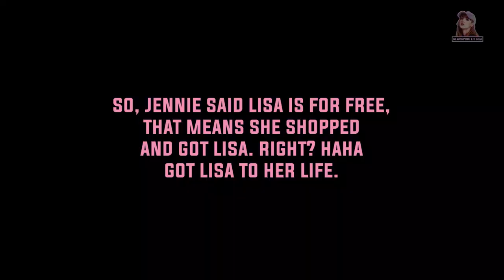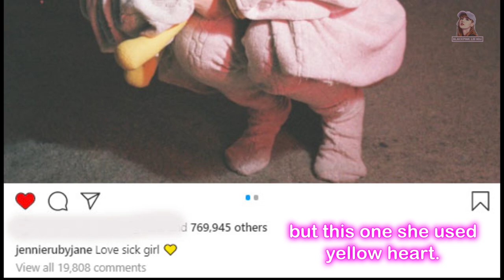😲😍JENLISA INDEED💯🦄🦋 - 24/365 EP14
Blackpink Jenlisa
Jenlisa comeback
Jenlisa 2020
Jenlisa is real

*If you enjoy the videos, please hit the like button, and if you're new to my channel, please do subscribe and click the notification bell so you'll be notified for more updates. Thank you so much. Peace out!❤️🖤💙💛💚🧡*

EVERYONE, PLEASE TAKE CARE ESPECIALLY THESE TRYING TIMES. STAY SAFE! LOVE YOU ALL!!!